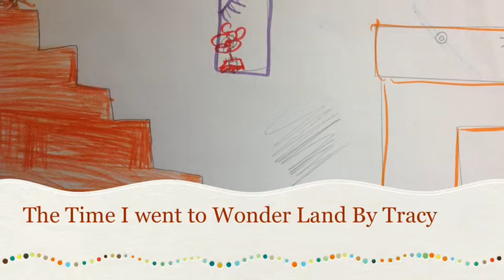Tracy Grade 3 CL